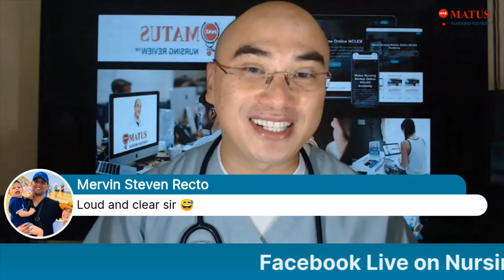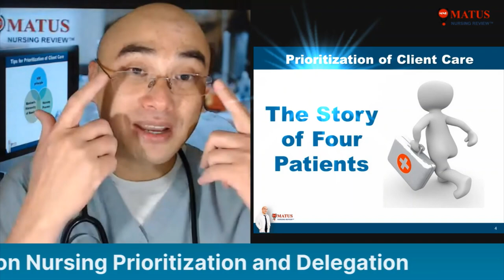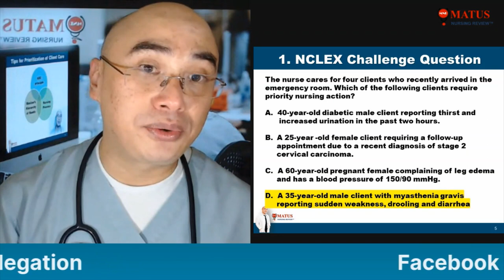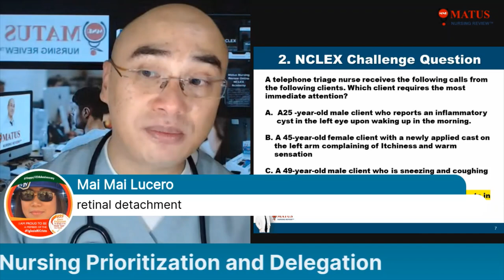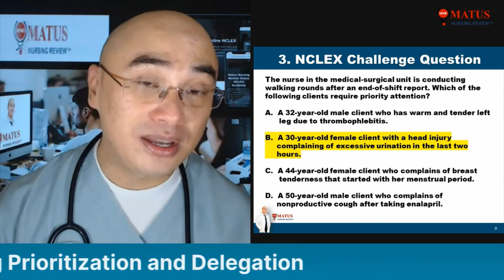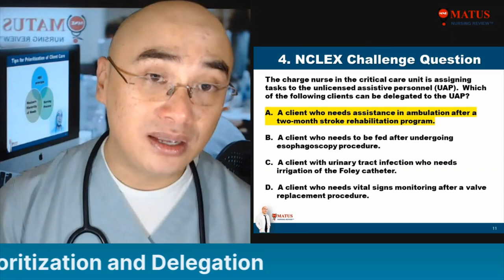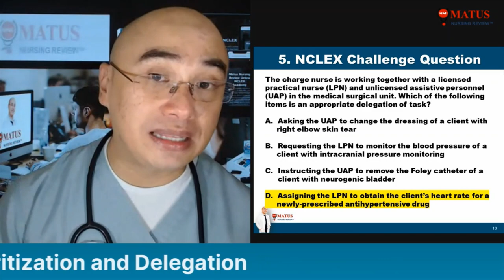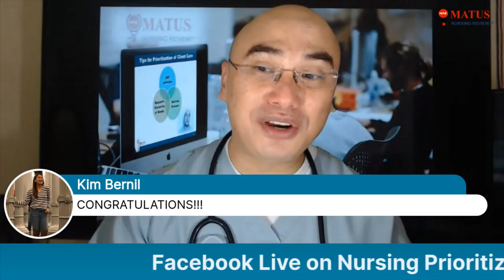Session 7, NCLEX Prioritization/Delegation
Products: "Simple, Fast and Easy NCLEX Review Book" is the #1 New Release in Amazon!